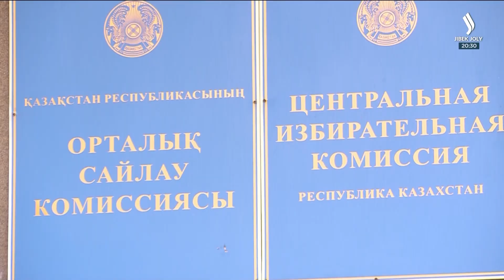7 казахстанских партий подали списки кандидатов в ЦИК. «Krivosheev.live» | Jibek Joly TV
ЦИК Казахстана допустила к выборам в Мажилис 7 политических партий. От партии «Аманат» допущено 119 кандидатов. 90 из них – по партийным спискам, 29 – по одномандатным округам. Подробнее в этом выпуске.